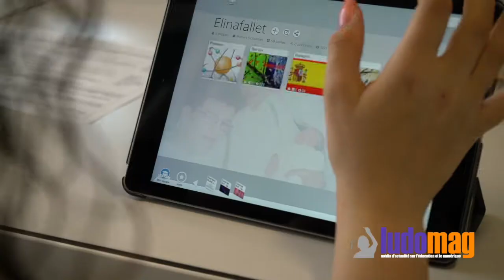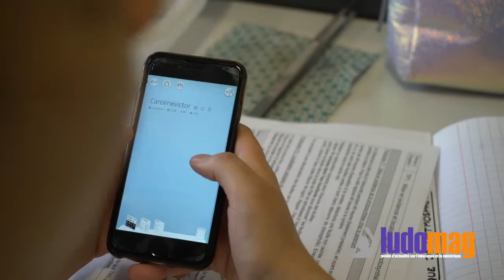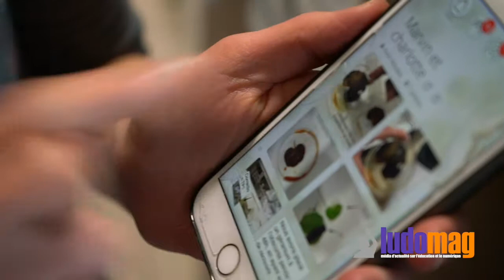Quand tablettes et Smartphones s’invitent en cours de Travaux Pratiques